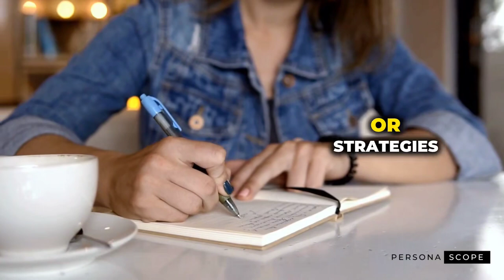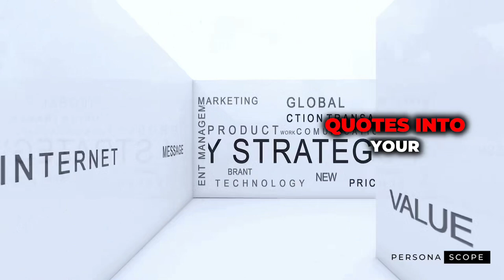How to be RESILIENT with These 5 PROVEN Techniques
Master the Art of Resilience with These 5 Proven Techniques

Welcome to Persona Scope's channel! In today's video, we're diving deep into the transformative power of resilience and steps on how to be resilient. Life can throw us curveballs, but how we bounce back defines us. Join us as we explore 5 powerful ways to build resilience and transform your life. From embracing change to cultivating self-compassion, learn how to navigate life's challenges with grace and resilience. If you're ready to unleash your inner strength and resilience, keep watching!

🔥Be the **BEST VERSION** of **YOUR
FEMININE SELF**🔥

➟  What is  Resilience?

Resilience is the ability to bounce back from adversity, setbacks, and challenges with strength and adaptability. It involves facing difficulties, learning from them, and growing stronger as a result. Resilient individuals can navigate life's ups and downs with resilience, maintaining a positive outlook and finding ways to overcome obstacles.

Credit:
Channel art graphics & thumbnails created with the help of Canva & Pexels.